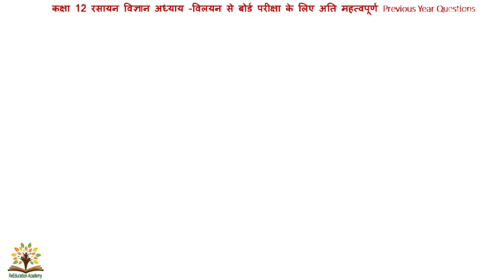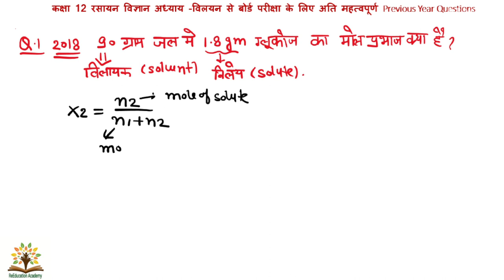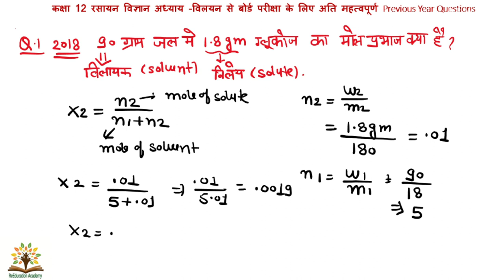Part - 1 Solution (विलयन) Most important questions for Class 12th UP Board 2023 Exam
Solution (विलयन) Most important questions for Class 12th  UP Board 2023 Exam